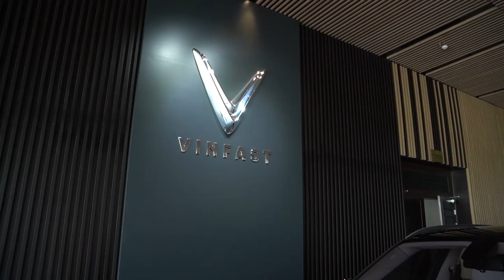Toàn cảnh lễ bàn giao xe VinFast Lux: NGÔI SAO MỚI chính thức ra thị trường